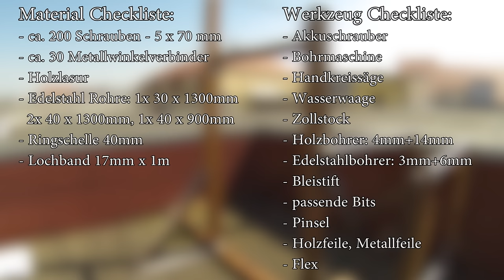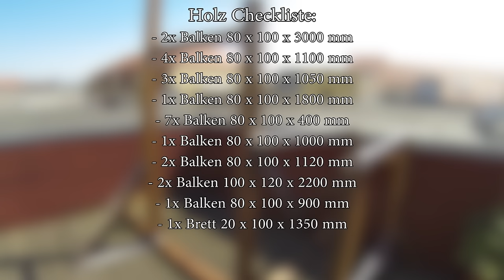Trainingsgerät selber bauen - DIY Tutorial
Trainingsgerät mit Klimmzugstange, Dip-Barren und Human Flag Trainingsmöglichkeit.